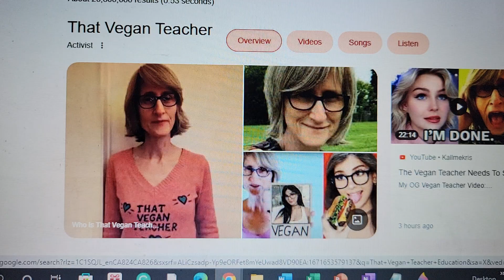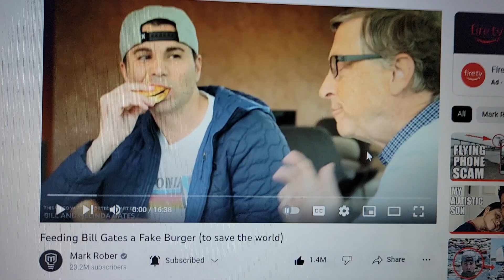Influences Veganism Wrong, @MarkRober Tests Out Plant Based Meat Better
Veganism is one of the major things these days next to gluten-free diets and keto diets to stay healthy and helps save the planet. But some people are approaching it the wrong way, which includes someone who goes by the nickname "That Vegan Teacher", Kadie Karen Diekmeyer.
She's a person who tries to influence people on veganism, and activist for animals.
However, Kadie, or her other nicknames Miss Kadie, Miss Karen, and Vegan Teacher Karen, is also known for slandering people who eat meat and those who aren't on a fully vegan diet. The list includes Jimmy from MrBeast and Gordon Ramsay.
Kadie said bad things about Jimmy for eating meat with his crew.
With Gordon Ramsay, she got ugly and attacked him online several times for being a meat eater, and called him a bad father for teaching his kids how to cook (which also involves meat (obviously)).
She has been called out by Alia from Sssniperwolf, Gordon Ramsay, Kris from CallMeKris, and several other people online for her terrible and toxic ways to influence veganism.

Unlike Kadie, former NASA scientist who was on the team that launched the Mars Rover, Apple staff member, and online science teacher Mark Rober did a video where he tried out plant-based meat by going to the two major plant-based meat makers Beyond Meat and Impossible Meat, in which he talks with the workers there who told him how everything was made, what ingredients they use, and they taught Mark how to make one by hand. Mark Rober tested this out by inviting some family friends over to a restaurant where they would try plant-based meat burgers. Mark Rober finally met up with Microsoft founder Bill Gates, cooked him up some plant-based meat burgers, and let Bill give his pitch to what he thought of the plant-based meat options, which he approved of it in a positive manner, calling it an innovation.
Mark Rober ends the video, telling people to try plant-based meat, and what they think of it.
A lot of people gave it a try after watching Mark's video.

Some people have different approaches to being vegan or eating a balanced diet. There can be Vegetarian, Flexitarian, Pescatarian, Lacto-Vegetarian, Ovo-Vegetarian, and VeganRaw Vegan.
US actress Natalie Portman suggested people that people can eat meat on some days, and vegetables the other.

Bullying people to be vegan, and for being a person who eats meat in their daily meal is bad, and bullying is bullying.
Kadie happens to be Canadian. Unfortunately, we Canadians apologize for Kadie being one of the bad Canadians out there who are giving us a bad reputation.

Interesting how a meat eater did a better job than a pro-vegan on veganism and suggesting people to try it.